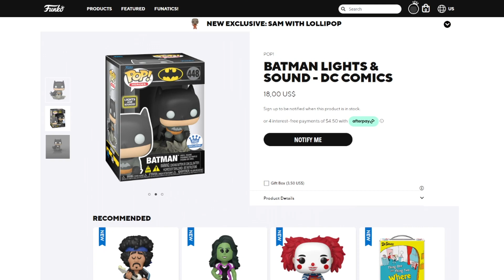NUEVOS FUNKO POP DE SHE-HULK, DC, MÁS FILTRACIONES DE DEMON SLAYER - FUNKON TODO AGOTADO, TOKITO + 😬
En este video vemos los anuncios oficiales de Funko, anuncios que hicieron en los últimos días: Batman y Flash con luces y sonido, nuevos Funko POP de She-Hulk... También hay filtraciones!